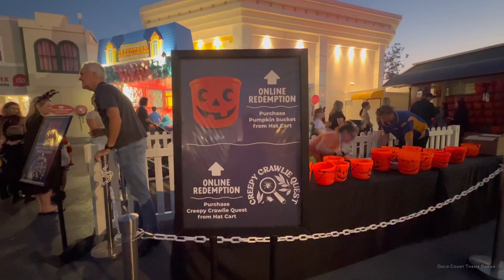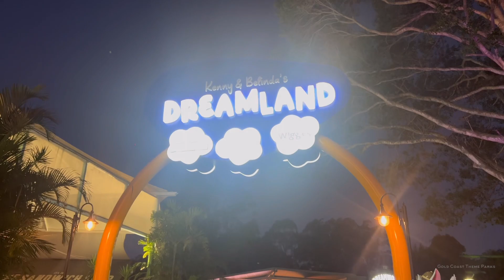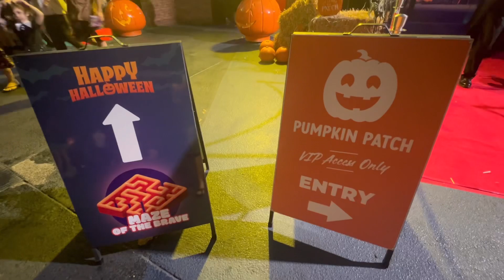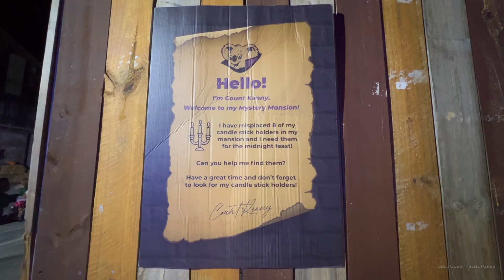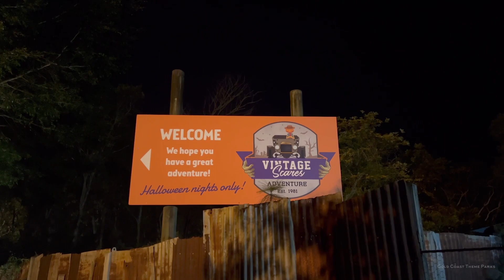Happy Halloween (2023) - Dreamworld Australia